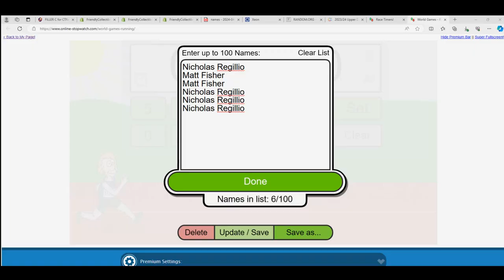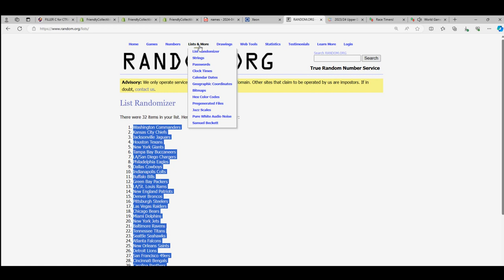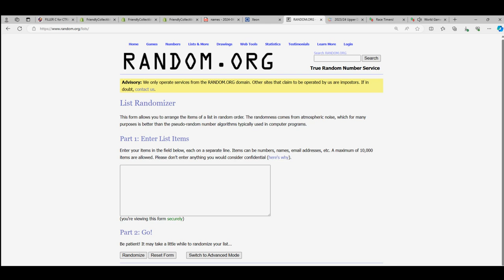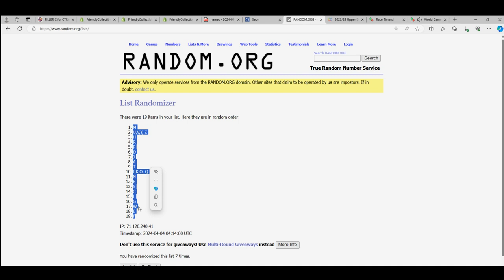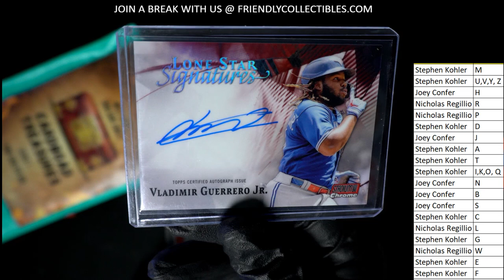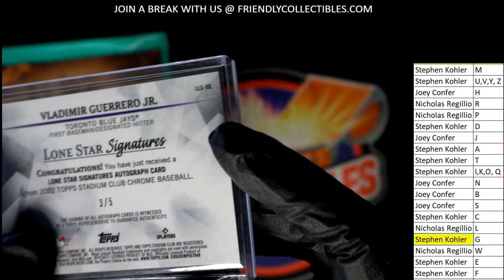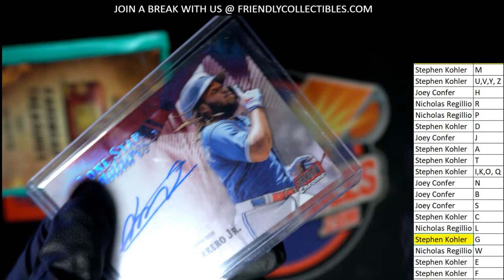CARDBOARD TREASURES Raw Card Jewels MULTISPORT ID CTRAW104